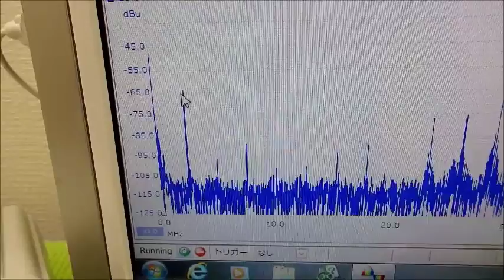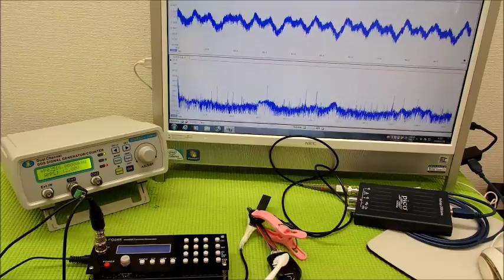オリジナル超音波プローブの「発振・制御」 ultrasonic-labo